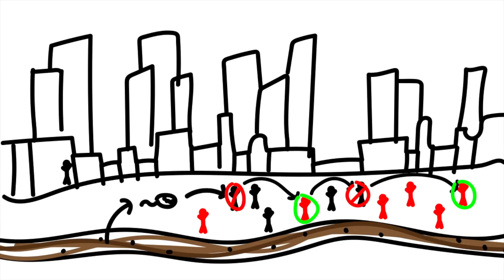Cystic Fibrosis: The Answer To Cholera